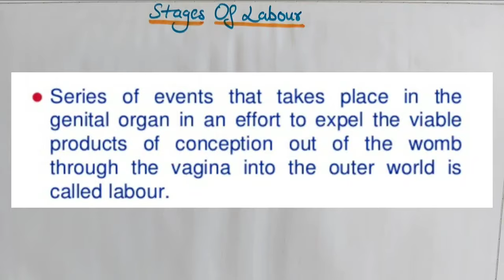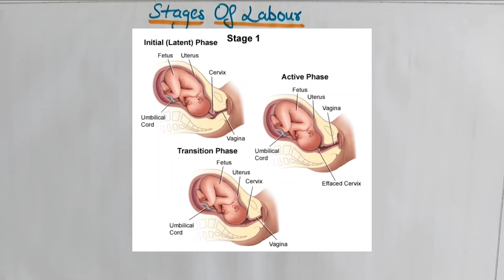Stages of Labour - Labour - Easily explained - Hindi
***SMALL CORRECTION*** -  1st stage latent phase duration - can last upto 20hrs.

First stage of labor.

The first stage of labor and birth occurs when you begin to feel regular contractions, which cause the cervix to open (dilate) and soften, shorten and thin (effacement). This allows the baby to move into the birth canal. The first stage is the longest of the three stages. It's actually divided into two phases of its own — early labor (latent phase) and active labor.

Early labor
During early labor, your cervix dilates and effaces. You'll feel mild, irregular contractions.

As your cervix begins to open, you might notice a clear, pink or slightly bloody discharge from your vagina. This is likely the mucus plug that blocks the cervical opening during pregnancy.

How long it lasts: Early labor is unpredictable. For first-time moms, the average length varies from hours to days. It's often shorter for subsequent deliveries.

Active labor
Now it's time for the real work to begin. During active labor, your cervix will dilate from 6 centimeters (cm) to 10 cm. Your contractions will become stronger, closer together and regular. Your legs might cramp, and you might feel nauseated. You might feel your water break — if it hasn't already — and experience increasing pressure in your back. If you haven't headed to your labor and delivery facility yet, now's the time.

Don't be surprised if your initial excitement wanes as labor progresses and the pain intensifies. Ask for pain medication or anesthesia if you want it. Your health care team will partner with you to make the best choice for you and your baby. Remember, you're the only one who can judge your need for pain relief.

How long it lasts: Active labor often lasts four to eight hours or more. On average, your cervix will dilate at approximately one centimeter per hour.

Second stage of labor.

How long it lasts: It can take from a few minutes up to a few hours or more to push your baby into the world. It might take longer for first-time moms and women who've had an epidural.

Third stage of Labor
After your baby is born, you'll likely feel a great sense of relief. You might hold the baby in your arms or on your abdomen. Cherish the moment. But a lot is still happening. During the third stage of labor, you will deliver the placenta.

How long it lasts: The placenta is typically delivered in five to 30 minutes, but the process can last as long as an hour.